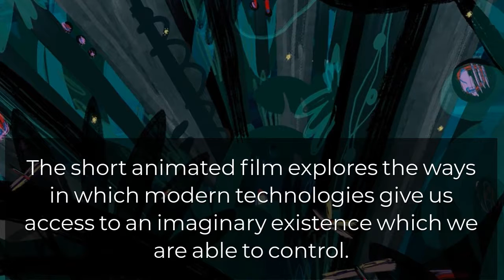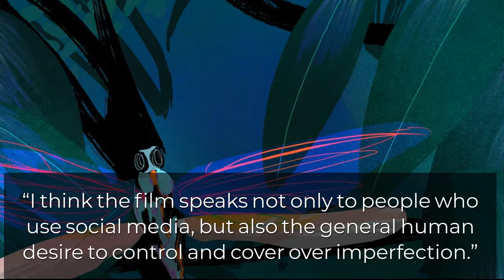A Conversation with Emily Downe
FULL ARTICLE

The story of Better, Emily Downe’s short animated experimental film, is based on the journey of one character through a fantasy jungle. The jungle acts as a portal for idealized worlds to become external. The story explores the ways in which modern technologies and social media give us access to an imaginary existence that we are able to control.  With social media, society has created a perfection bubble that sometimes makes it hard to show what’s really going on inside. How might this existence be impacting the mental health and well being of younger generations?